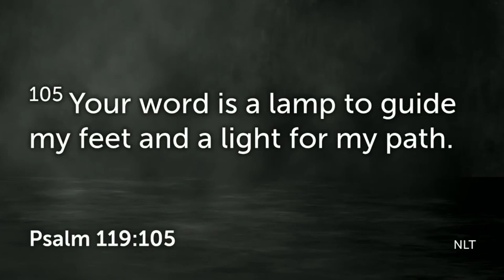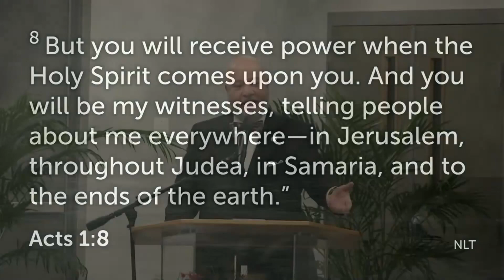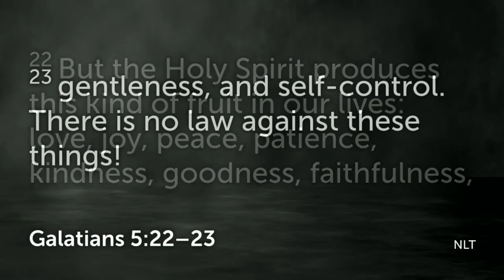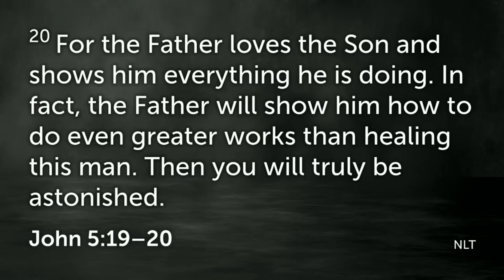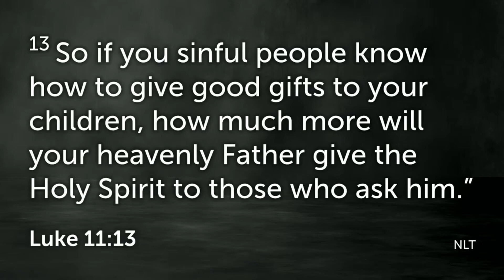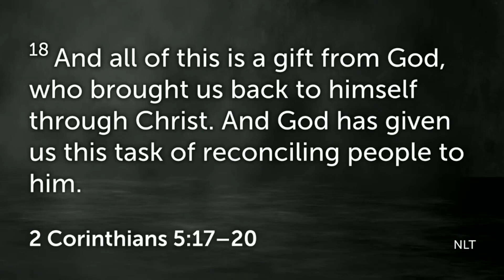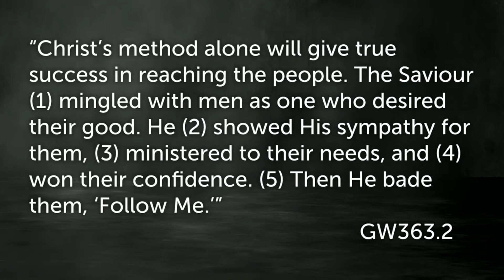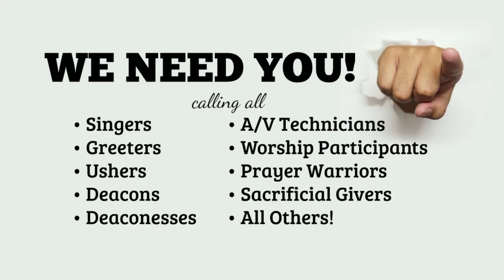"My Philosophy on Christian Ministry" | CCC7DA 03-11-2023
The virtual worship experience of Columbia Community Center of Seventh-day Adventists, of Columbia, Maryland.
This is a rebroadcast of the 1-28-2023 worship service.

If you would like to connect with our church family, fill out our connection card We would love to get to know you!

If you have a prayer request or would like to know more about Jesus, share it with us at

We encourage our members and regular contributors to continue to give their tithes and offerings online at:

to find out more about CCC